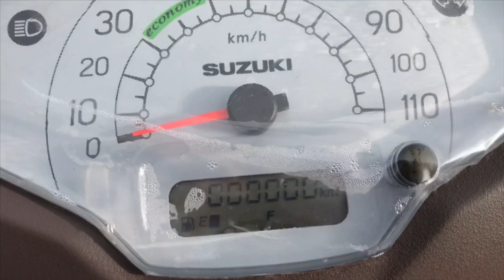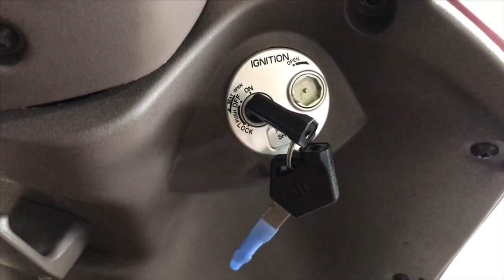Suzuki access 125 matte red | Quick Overview